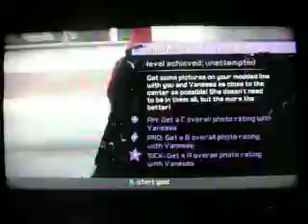Tony Hawk Proving Ground Part 15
Keep on skating in the free world, or something like that.